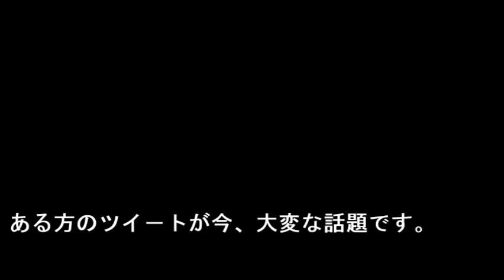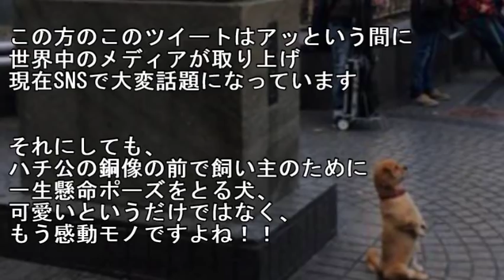ハチ公の前で飼い主のために一生懸命ポーズをとる犬の姿に感涙！【涙腺崩壊】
・メールで貰う ハチ公の前で飼い主のために一生懸命ポーズをとる犬の姿が話題に